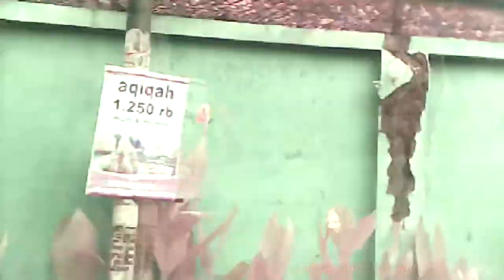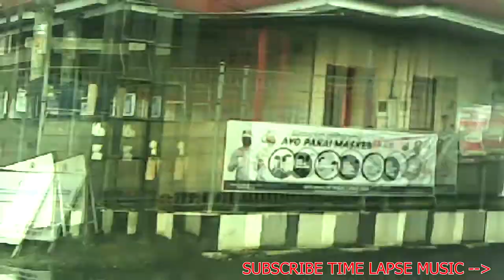AFTER DONATION TO FLOOD TIME LAPSE MUSIC FREE DOWNLOAD NO COPYRIGHT BACKSOUND